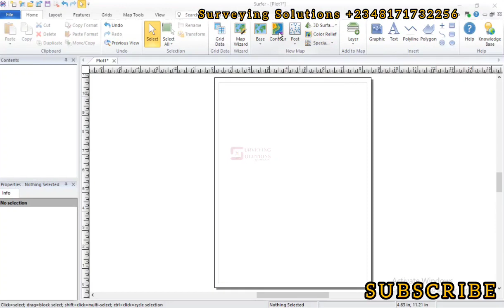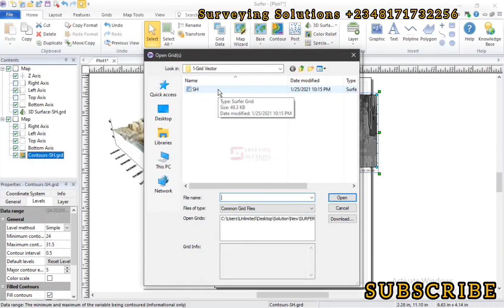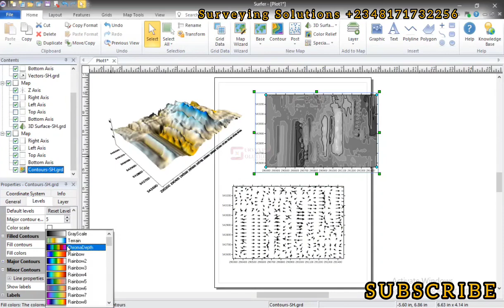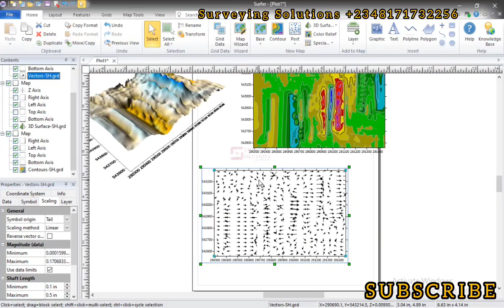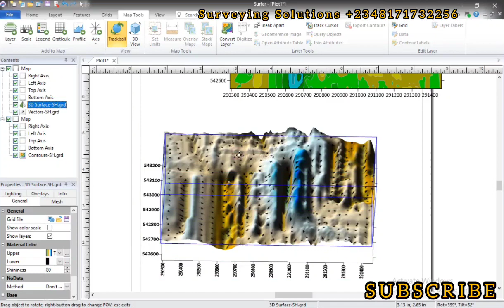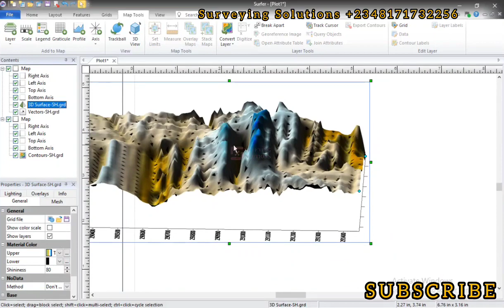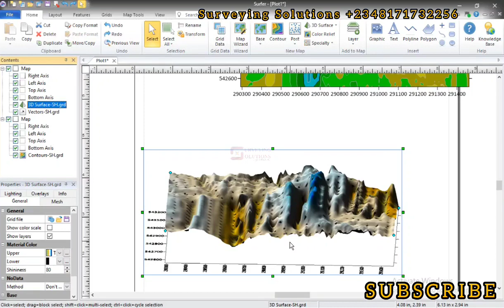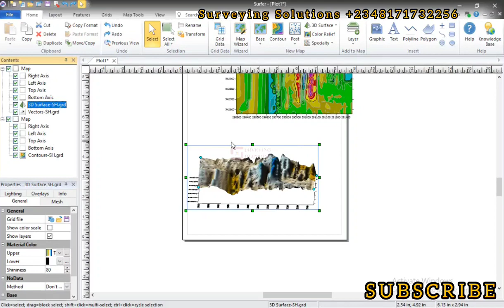How to Make 1-Grid Vector Maps in Surfer + Overlay on 3D Surface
1-Grid Vector Map
Vector map information, direction and magnitude, can be derived from one grid. The arrow symbol points in the "downhill" direction and the length of the arrow depends on the magnitude, or steepness, of the slope.